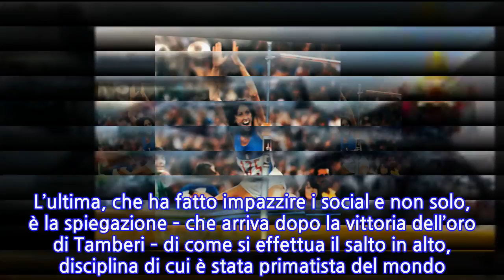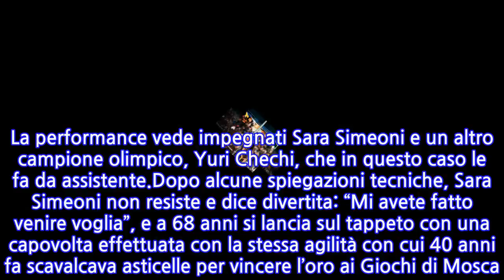“Ma che fa?!”. Fuoriprogramma in diretta Rai. Pubblico e social impazziti: “È...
Epica Sara Simeoni lo è sempre stata. Se lo ricordano in tanti quel famoso e incredibile oro ai giochi olimpici di Mosca nel 1980. E ancora, oggi alle soglie dei 70 anni, è ancora snodata e agile come non mai. Talmente epica che è finita persino in una canzone qualche anno fa: “Che vita” di Samuele Bersani. Come saprete poi, la Simeoni in questi giorni è ospite fissa de “Il circolo degli anelli”, contenitore dedicato alle Olimpiadi trasmesso tutte le sere su Rai 2.Proprio qui, la campionessa olimpica, alterna (autorevoli) pareri tecnici, divertiti duetti con Yuri Chechi e scatenate performance. L’ultima, che ha fatto impazzire i social e non solo, è la spiegazione – che arriva dopo la vittoria dell’oro di Tamberi – di come si effettua il salto in alto, disciplina di cui è stata primatista del mondo. La performance vede impegnati Sara Simeoni e un altro campione olimpico, Yuri Chechi, che in questo caso le fa da assistente.Dopo alcune spiegazioni tecniche, Sara Simeoni non resiste e dice divertita: “Mi avete fatto venire voglia”, e a 68 anni si lancia sul tappeto con una capovolta effettuata con la stessa agilità con cui 40 anni fa scavalcava asticelle per vincere l’oro ai Giochi di Mosca. La capovolta di Sara entra in tendenza su Twitter. “Donna di classe, ironica e divertente”, commentano gli utenti.“Sara Simeoni e Yuri sono i Sandra e Raimondo dello sport”, aggiunge qualcun altro. Grande campionessa italiana con il primato detenuto per ben quattordici volte. Un palmares di tutto rispetto che la pone di diritto nei migliori atleti italiani. Jury Chechi, invece, è il “signore degli anelli”.Negli anni novanta è stato il padrone degli anelli. Memorabile la vittoria con la medaglia d’oro alle Olimpiadi di Atlanta del 1996. Momento storico perché arrivo ben 72 anni dopo la vittoria di Francesco Martino nel 1924 a Parigi. Oltre a questo, lo conosciamo anche per le tante ospitate nei programmi televisivi. Che spettacolo lui e Sara Simeoni!
INFORMATION
• Source: caffeinamagazine